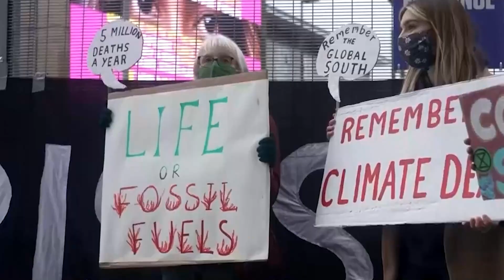World's Fossil Fuel Demand Expected to Plateau in 2025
For the first time, the International Energy Association predicts a peak or plateau in global fossil fuel demand.